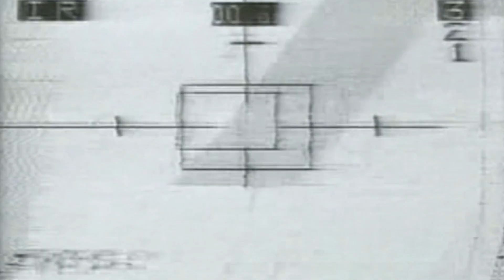Desert Storm Air Campaign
Patriot Tales is dedicated to supporting the veteran community and the Army !